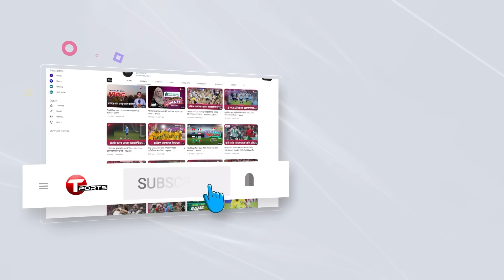প্রতি ৬ বলে একটা চার কিংবা ছয়, লিকলিকে শরীর নিয়েও যেভাবে বড় বড় ছক্কা মারেন তাওহিদ হৃদয় | T Sports